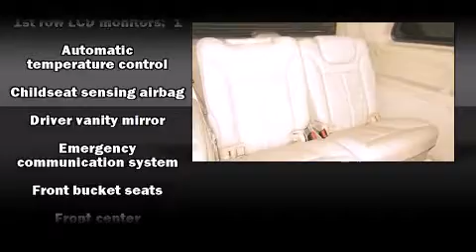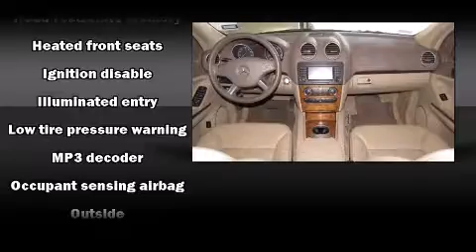2008 Mercedes-Benz GL-Class GL450 4MATIC in Plano, TX 75075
Crest Cadillac
2701 N. Central Expressway

You can expect a lot from the 2008 Mercedes-Benz GL-Class. A 4.6 liter V-8 engine pairs with a sophisticated 7 speed automatic transmission, providing a smooth and predictable driving experience. A wealth of standard features means that you no longer have to sacrifice. Like all wheel drive, power front seats, a built-in garage door transmitter, a trip computer, front fog lights, heated door mirrors, power windows, and air conditioning. Third row seats expand the maximum passenger capacity to 7. Mercedes-Benz ensures the safety and security of its passengers with equipment such as: head curtain airbags, front and rear SIDE impact airbags, traction control, brake assist, anti-whiplash front head restraints, ignition disabling, an emergency communication system, and 4 wheel disc brakes with ABS. You'll never lose visibility with rain sensing wipers, which activate automatically when the drops start to fall. It also arrives with a Carfax history report, indicating just one previous owner. Our aim is to provide our customers with the best prices and service at all times. Stop by our dealership or give us a call for more information.